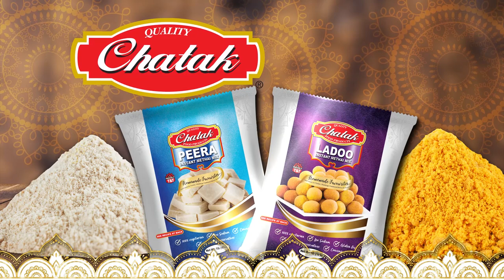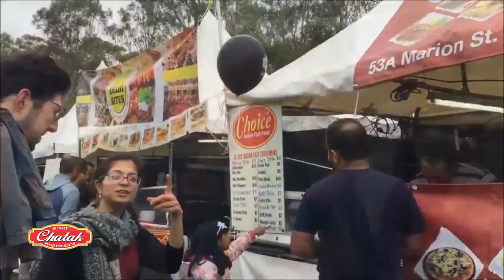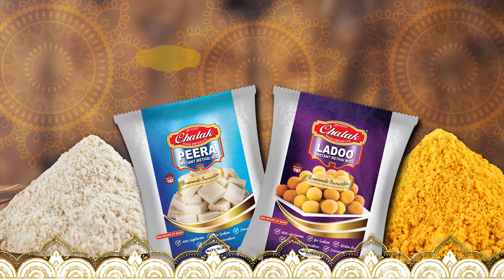Divali Passport Ep3 Australia